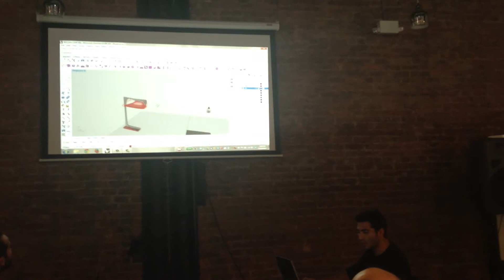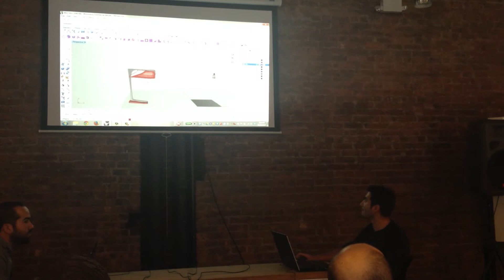Hatch Live design Competition - Final - Table lamp round 2